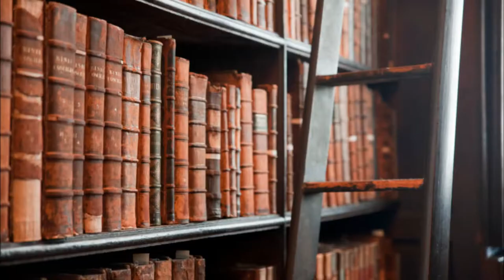Douglas Preston and Lincoln Child's The Lost Island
Lincoln Child talks to Pete Braley and Kasey Silvia about writing with a co-author, wish fulfillment and the newest Preston & Child novel, The Lost Island featuring Gideon Crew.